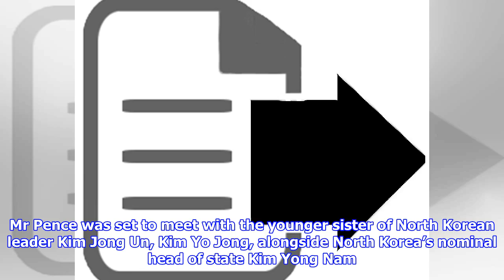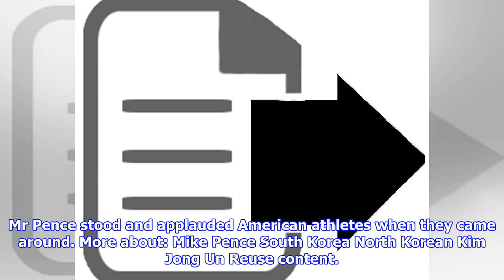Pence was set to meet with North Koreans secretly, but they backed out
Vice President Mike Pence scrapped a planned secret meeting with North Korean officials set to take place in South Korea during the 2018 Winter Olympic Games, new reports show. Mr Pence was set to meet with the younger sister of North Korean leader Kim Jong Un, Kim Yo Jong, alongside North Korea’s nominal head of state Kim Yong Nam. But, just before the planned meeting, the North Koreans pulled out, according to the Washington Post. The Vice President’s office confirmed the scheduled meeting, which was cancelled after Mr Pence used his trip to Korea to denounce the North’s nuclear ambitions and to announce the “toughest and most aggressive” sanctions against the country. Mr Pence also met with Japanese and South Korean officials to solidify the alliance between the US and those countries. Mr Pence’s visit to South Korea for the start of the 2018 Olympic games was promoted by his office as an effort to push back on North Korea’s efforts to use the games for propaganda purposes. During t...